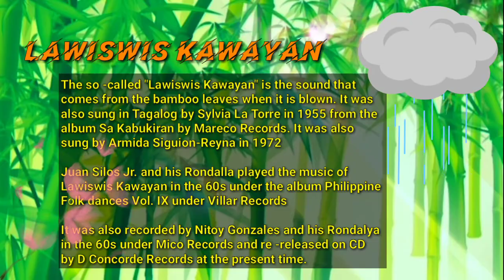LAWISWIS KAWAYAN (Instrumental) || PHILIPPINE Folk Dance Music || Filipino Folk Dance Music 2022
LAWISWIS KAWAYAN
(Instrumental-Bandurria) || PHILIPPINE Folk Dance Music || Filipino Folk Dance Music (re-edit Yr. 2022)

LAWISWIS KAWAYAN Lyrics :
(Orihinal na Titik sa Wikang Bisaya)

Ako magtatanom lawiswis kawayan
Akon la kan pikoy palataylatayan
Salbahis nga pikoy ka-waray batasan
Sinmulod ha kwarto, kan inday higdaan.

An panyo, an panyo nga may sigarilyo,
Ginpiksi ni Inday kay may sentimiento
An nasisinahan, an nabi-, an nabibidu-an
Tungod la han gugma nga waray katuman.

An ine nga hugpo lawiswis kawayan
Diin an higugma nga may rayandayan
Magburugto gayud mga gin-angayan
Maglipay ngatanan mga kasangkayan.

An ine nga pikoy nga pikoy paglupad murayaw
Natungtong han sanga dagos paparayaw
Binuklad an pako, an pako daw hilaw nga dahon
An iya pagrayhak nga ak ginkinantahan.

Hi Mano palabio mahal magbaligya
Adobo sitsaron upod an mantika
Ginpadisan hin luyat nga tarong
Hi mano Palabio mahal la gihapon.
LAWISWIS KAWAYAN :
(saling Tagalog sa pag-awit ni "Rosita Sta Fe" kasama ang "Nitoy Gonzales Rondalla")

Sabi ng binata halina O hirang
Tayo ay magpasyal lawiswis kawayan
Pugad ng pag-ibig at kaligayahan
Mga puso natin ay nagmamahalan.

Ang dalaga naman ay bigla pang umayaw
Sasabihin pa raw kay Inang ng malaman
Binata'y nagtampo at ang wika ikaw pala ay ganyan
Akala ko'y tapat ang iyong pagmamahal.

Ang dalaga naman ay biglang umiyak
Luha ay tumulo sa dibdib pumatak
Binata'y naawa lumuhod kaagad
Nagmamaka-awang humingi ng patawad.
LAWISWIS KAWAYAN :
(saling Tagalog sa pag-awit ng "Mabuhay Singers" kasama ang "Leopoldo Silos Rondalla")

Magpasyal tayo sa lawiswis kawayan
Ang mga puso ay pilit magmahalan.

Sasabihin pa kay Inang ng malaman
Binata'y nagtampo at ang wika ikaw pala'y ganyan
Akala ko'y tapat at ako'y minamahal.

Nagmakaamo at humingi ng patawad.